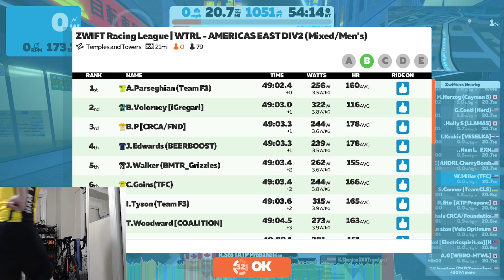Zwift - ZRL - Americas East D2 (B) - Temples and Towers (From the back)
Teammate said to hang near the back while approaching Rooftop KOM, and I did that too well. Fell off the main group and never caught back. Also failed bike swap and was way off from getting any FTS points for Temple climb. Bad night.